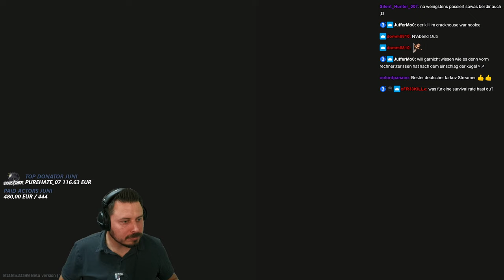Wilde Flanks und krasse Shots! - Escape from Tarkov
Wilde Flanks und krasse Shots auf Customs beim Snipen mit der M700 und MP5 als Nahkampfwaffe, sowie die ein oder andere Baumratte- Escape from Tarkov Gameplay Deutsch